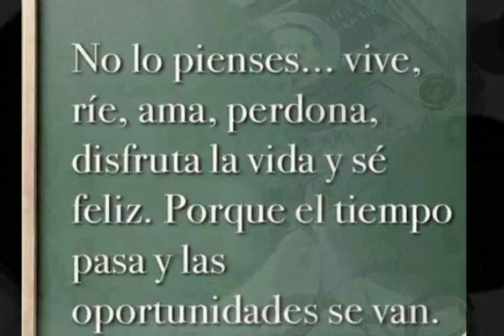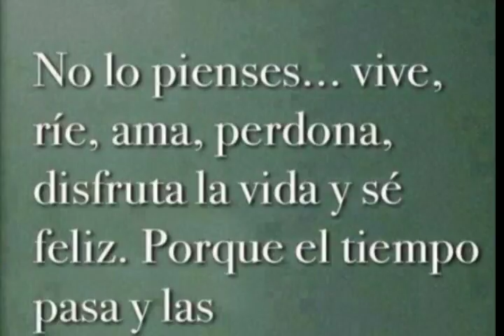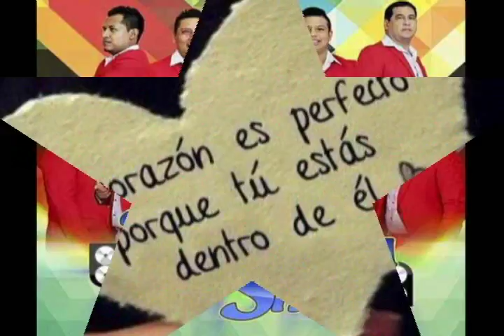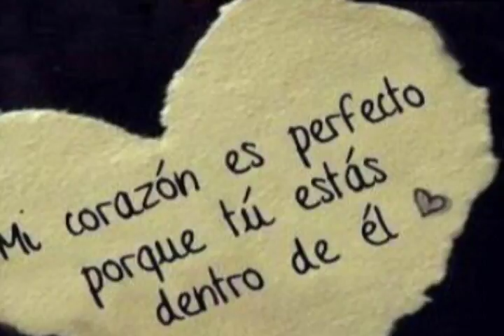Tlapehuala Show- Tropirock 1